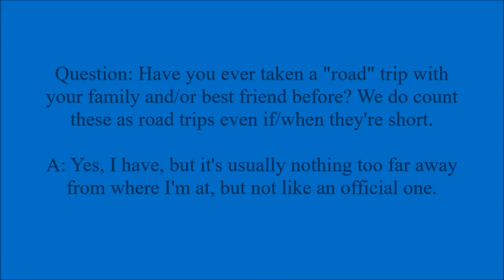My Bestie's Birthday Celebration!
Hi Everyone,

Filmed: June 20, 2019. Anyways, this vlog is legitimately the title + the surprise places that I mentioned in the very beginning of the vlog…not spoiling it in the title though.